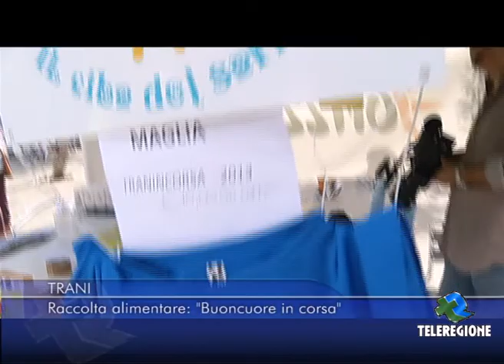TRANI - BUONCUORE IN CORSA